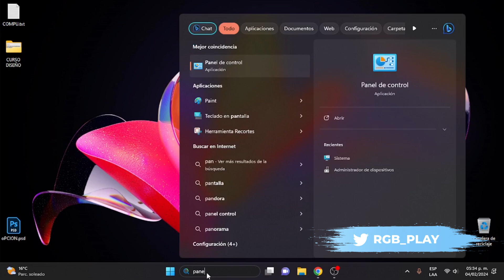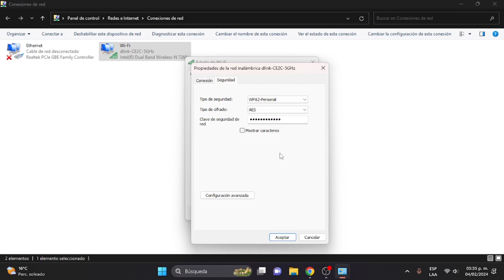🫵DESCUBRE la contraseña de tu WIFI en Windows 11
En este video te muestro como puedes ver la contraseña, clave del Wifi al que estés conectado desde tu PC en Windows 11.